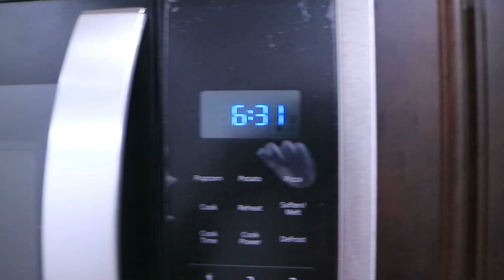I FELT LIKE I WAS SUFFOCATING |EP 51 | All Things Jadene 🇯🇲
I FELT LIKE I WAS SUFFOCATING

MUSIC